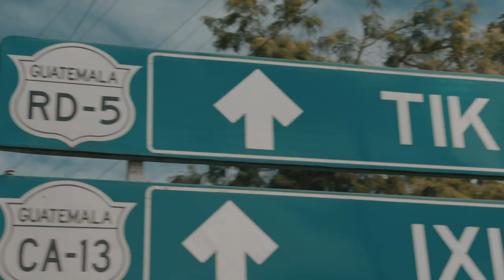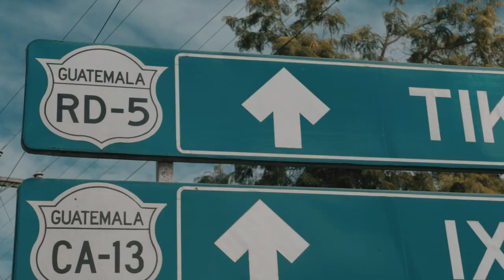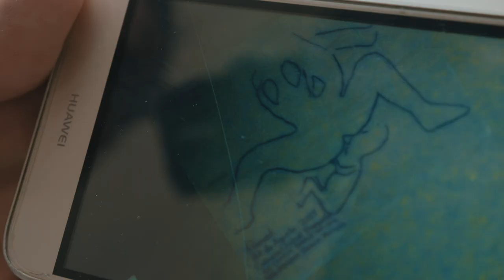Unfathomed 2020- Guatemala part 2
In this second part series Capt.George continues his adventure out of Pacific Fins Resort in Guatemala. After a successful day on the water catching sailfish and Maui the crew head to the ancient Mayan city of Tikal for some incredible exploration.